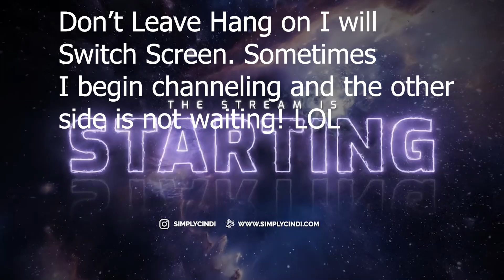Tarot Reading As Unexpected Spirit Joins to Deliver Heartfelt Message to Their Daughter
🔮✨ An Unforgettable Moment! Just as I was about to begin my live tarot readings, an unexpected spirit made their presence known. What happened next was beyond words—a deeply emotional and powerful message for their daughter, who had just laid them to rest in a recent ceremony.

In this video, you'll witness the unexpected as spirit steps forward, offering comfort, closure, and love through a spontaneous and heartfelt channeled message. This is more than just a tarot reading—it's a rare, raw moment where the veil between our world and the spirit realm truly thins.

🌟 What to Expect:

    Tarot readings live
    A powerful spirit communication with a special message for their grieving daughter
    A reminder that love transcends the physical world, offering hope and healing

If you're ready to experience something extraordinary, join me in this heartwarming, live channeling moment. Don't miss this rare opportunity to witness the spirit world reaching out when it's needed most. 💫

🔔 prepare for a truly moving experience.